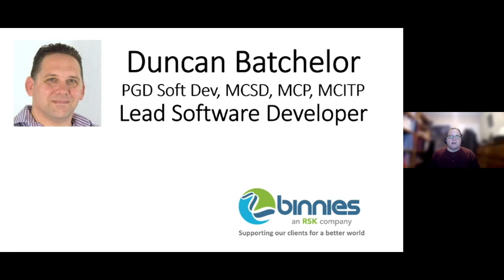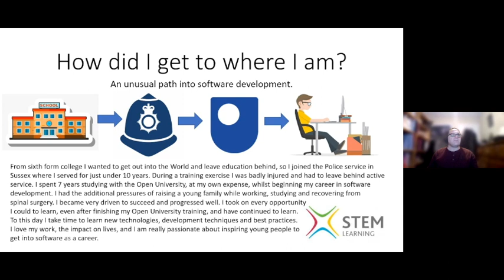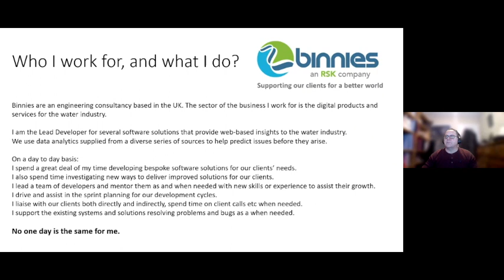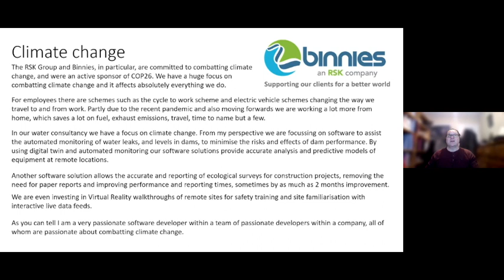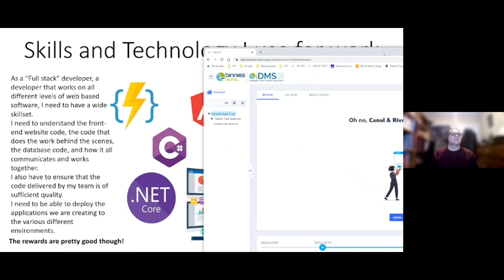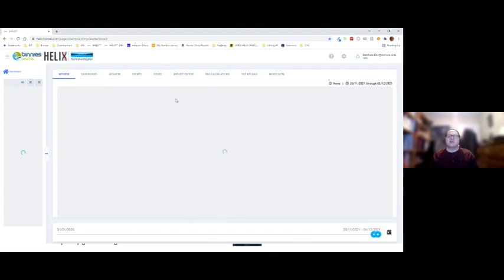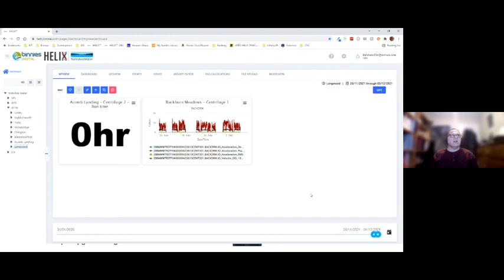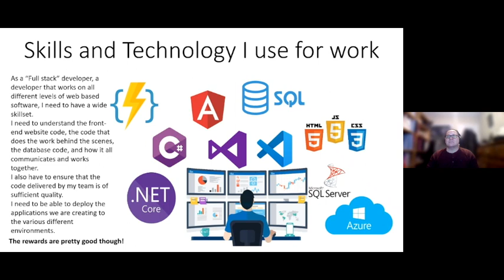Secondary Live Assembly Talk Software Development with Binnies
Join STEM Ambassador Duncan on this Secondary Assembly Career Talk on Software Development. Discover the world of computing and how this has developed and support in the role in reducing climate change.